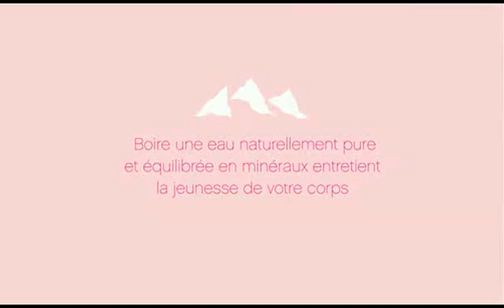Watch baby rollers Video - Break.com.flv